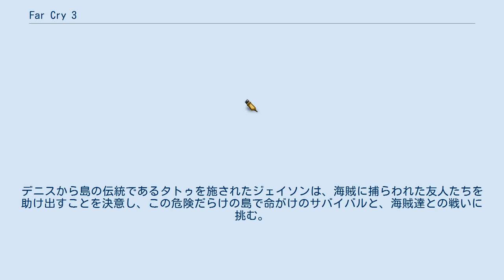Far Cry 3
『Far Cry 3』（ファークライ3）は、ユービーアイソフトモントリオールスタジオ開発、ユービーアイソフト発売のファーストパーソン・シューティングゲーム。
 ファークライシリーズの3作目。
 前作よりかなりカジュアル化しており、前作にあった「銃の劣化」や「マラリア」などのリアル指向の要素が廃止され、野生動物やテイクダウン、ミニマップなどの要素が新たに追加された。
また、難易度も前作より低めになった。
 インド洋と太平洋の境目付近にある南国の島「ルークアイランド」。
未開のジャングルが広がり、多種多様な野生動物が生息する自然豊かなこの島で、主人公ジェイソンは兄弟と友人たちと共にバカンスを楽しんでいた。
 しかし、突如謎の武装した男たちに襲撃され、ジェイソンたちは捕らわれ離れ離れになってしまう。
実は、ルークアイランドはバースという男が率いる残忍な海賊に支配され、暴力・薬物・犯罪が絶えない狂気の島と化していたのだ。
ジェイソンは兄グラントと同じ檻に監禁されたが、隙を見てグラントの先導で脱出を図る。
しかし、脱出の途中で海賊に見つかってしまい、グラントが殺害されてしまう。
 ジェイソンは単身で海賊のキャンプから脱走し、島に住むデニスという男に保護され、島民の集落・アマナキ村に匿われた。
デニスから島の伝統であるタトゥを施されたジェイソンは、海賊に捕らわれた友人たちを助け出すことを決意し、この危険だらけの島で命がけのサバイバルと、海賊達との戦いに挑む。